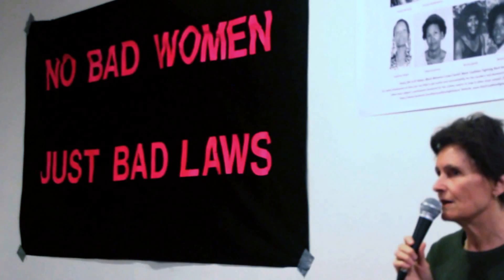Rachel West of US Prostitutes Collective at Some Mother's Daughter event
Rachel West of US Prostitutes Collective (USPros.net) at event today in the Redstone Building on 16 and Mission, San Francisco.

In this clip, Rachel advocates for the decriminalization of prostitution and speaks of some of the minor victories the campaign has had, and highlights how USPros will continue to advocate for restitution.

The Women's history month event "Some Mother's Daughter - No to Poverty, Violence and Criminalization" hosted keynote speaker Margaret Prescod, Founder of the Black Coalition Fighting Back Serial Murders